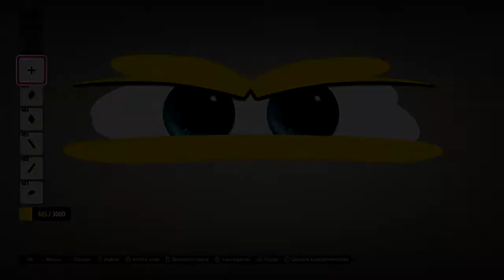FORZA HORIZON 5 - LIVRÉE - 2009 CHEVROLET CORVETTE ZR1 - JEFF GORVETTE - CARS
Hey ! Déroule la description, c'est un tout petit long mais ça en vaut peut-être le coup !

On sors une peinture qui avait été réaliser sur FH4 puis retouché sur le 5 récemment en attendant de finir ma prochaine livrée qui devrait être terminée bientôt.

Jeff Gorvette du film d'animation "Cars". Oui, je suis désolé si les yeux sont sur le capot et non sur le pare-brise ! C'est Forza ! On est d'accord qu'il ne faut pas dislike à cause de ça ! :)

Code à Partager sur FH5 : 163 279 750

0:00 Générique
0:19 Intro
0:29 Time Lapse
2:39 Voiture/Car
4:31 Générique

Si vous avez des questions écrivez-moi dans les commentaires, je vous répondrai le plus rapidement possible.